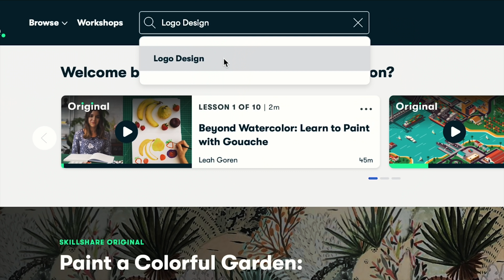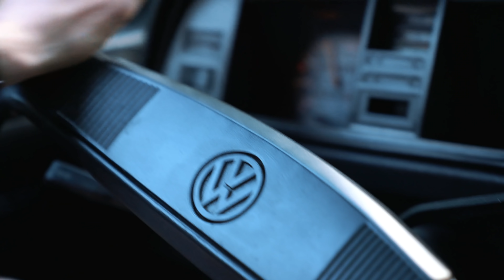The HOTTEST destination in Norway🔥 2024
Come along as we show you what must be hottest place to visit in Norway! Subscrib to join our adventures, we show you all the best places to visit and see in Norway and in Scandinavia. We also spend time in our old camper van traveling around Europe and also do longer trips focusing on scenic places, true adventure and cinematic story telling.

This video is shot in Telemark, Norway.

🚙 Favorite van gear / accessories:
- 100W flexible solar panel
- Roof spacer
- MPPT charge controller
- Power station with built in inverter (remember to check for US/European AC socket)
- Diesel heater
- Portable projector

🎬 Video/photo gear I use:
Main camera
Main lens
Low light beast
Portrait lens
Best zoom lens
Pocket size camera
Camera microphone
Lav mic

/Simon